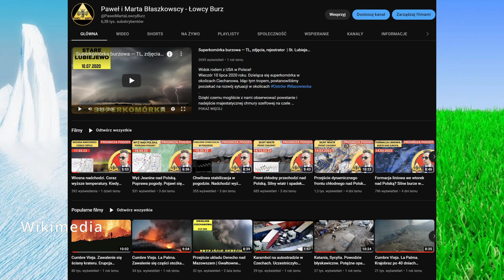Zmiana czasu na letni. Dlaczego przestawiamy zegarki? Kiedy odejdziemy od zmian czasu?